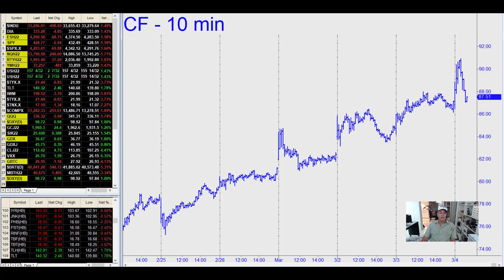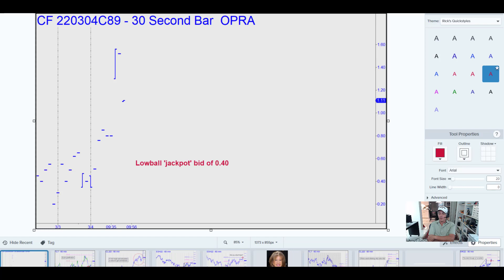Options that sextupled off their low in under an hour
– and bought options that sextupled off their low in under an hour. He did so in CF Industries, which went sharply against a weak opening. My own ‘Jackpot Bet’ suggestion in Beyond Meat (BYND) was canceled after it failed to trigger in the early going.

Last week, following a similar guidance that went out to all subscribers via Rick’s Picks’ new ‘Notifications’ feature, a subscriber bought AAPL calls that quickly quadrupled in price after he’d bought them on the opening, a penny off their low.